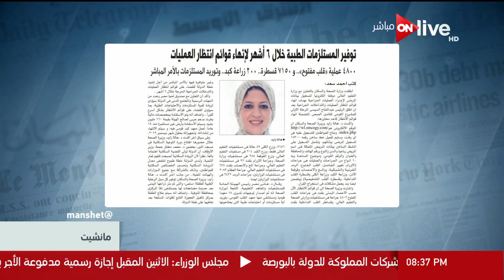مانشيت - توفير المستلزمات الطبية خلال 6 أشهر لإنهاء قوائم انتظار العمليات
جزء من حلقة اليوم من برنامج مانشيت يناقش فيها فيها كلمة الرئيس الأمريكي دونالد ترامب بشأن قمته مع الرئيس الروسي وعرض لأهم وأبرز الأخبار ومانشيتات الصحف العربية والمحلية.